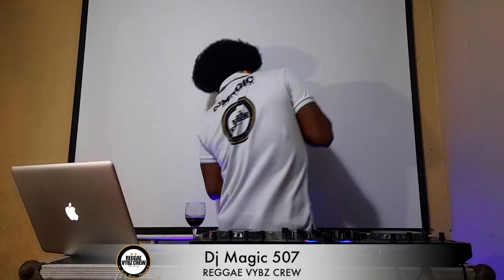Haitiano Kompa Carnival Session Mixtape 2023 Caribbean Music Dj Magic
Sigue las Cuentas para estarás Pendiente de Todo Nuevo

Reggae Vybz Crew

Lo Mejor de la Kompa Haitiano Music 2023 By Dj Magic Representando Regggae Vybz Crew Panama and Costa Rica Dj Alberth De Limon Dj Melvin Dj Rashing Panama Bocas Del Toro Gracia a toda la People que le gusta la buena musica disfruta de los mixtape y deja tu comentario algun dia vas a tener la oportunidad de Vernos en vivo para vivir la esperecia de una fiesta con la mejores mezclas Para gozar asta no mas en este mix te la vas a gozar como tiene q ser y puedes disfrutar de mucho mas mix en el canal que tenemos para ti muchos generos como Kompa, Soca, Reggae, Dancehall, Roots, Hip-Hop, Afrobeat, Reggaeton, Todos estos generos sompara tocar los corazones de todo el mundo entero para q se lo gozen
ALEMANIA
ANDORRA
ARGENTINA
AUSTRALIA
AUSTRIA
BELGICA
BRASIL
CANADA
CHILE
CHIPRE
COREA DEL SUR
COSTA RICA
CROACIA
DINAMARCA
ESLOVAQUIA
ESPAÑA
ESTADOS UNIDOS DE AMERICA
ESTONIA
FINLANDIA
FRANCIA
GRECIA
HONG KONG
HUNGRIA
IRLANDA
ISRAEL
JAPON
LETONIA
LIECHTENSTEIN
LITUANIA
LUXEMBURGO
MALTA
MARINO
MEXICO
MONACO
MONTENEGRO
NORUEGA
NUEVA ZELANDA
PAISES BAJOS
PARAGUAY
POLONIA
PORTUGAL
REINO UNIDO
REPUBLICA CHECA
SERBIA
SINGAPUR
SUDAFRICA
SUECIA
SUIZA
TAIWAN
URUGUAY